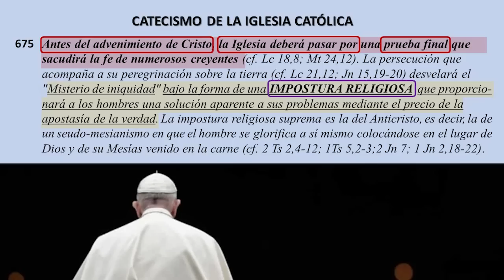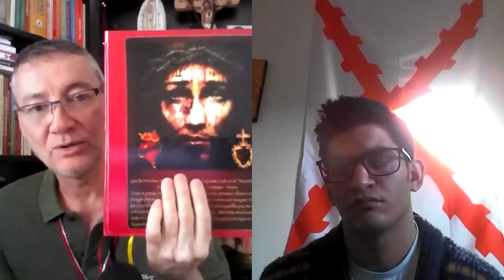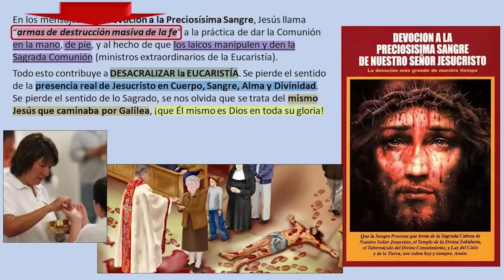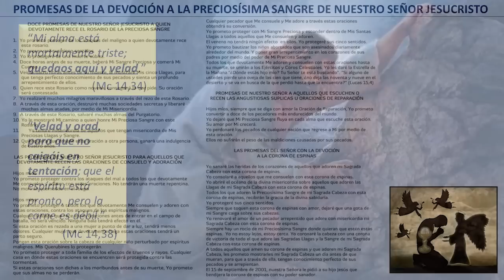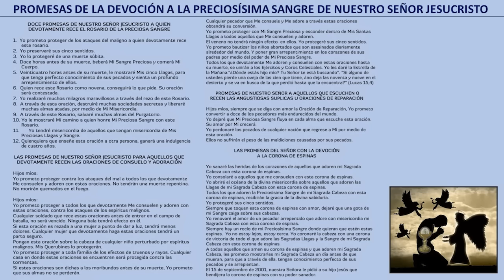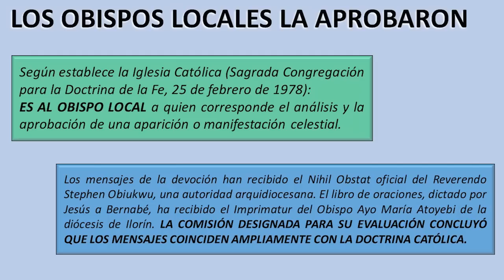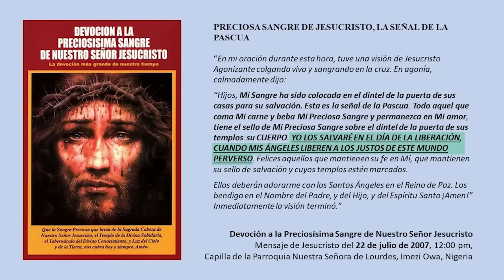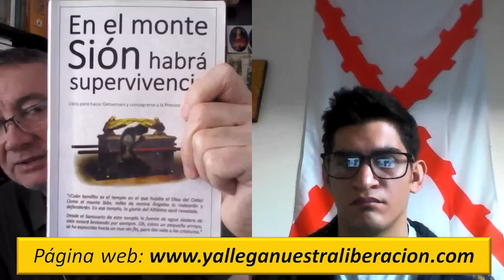Devoción Preciosísima Sangre de nuestro Señor Jesucristo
Devoción Preciosísima Sangre - Programa con Guillermo Lazo.
Significado, propósito, aprobación eclesial, misterio del Sagrario Vivo en nuestra alma, y mucho más sobre esta devoción.